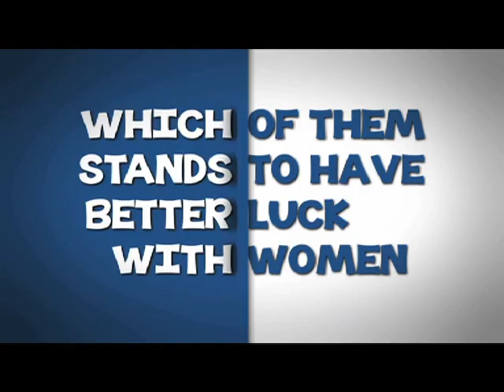CAFE LOL FEB'14'